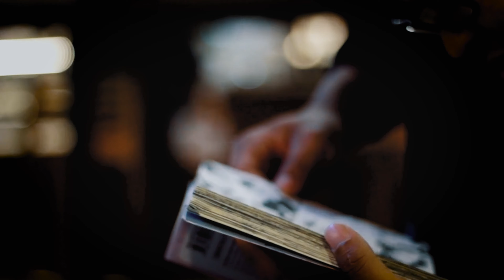5 LANGKAH BEBAS MISKIN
5 Tips Sederhana Keluar dari Kemiskinan | Berawal dari Mindset

Bisa anda dapatkan hanya dengan 50 RIBU RUPIAH saja dari harga normal 1 juta rupiah! Buka link ini ya

Halo Sobat Hebat!
Channel ini menyajikan video motivasi, video inspirasi 1 menit, vlog jalan-jalan, vlog umroh serta masih banyak lagi inspirasi hidup, bisnis, spiritual, leadership dan public speaking.